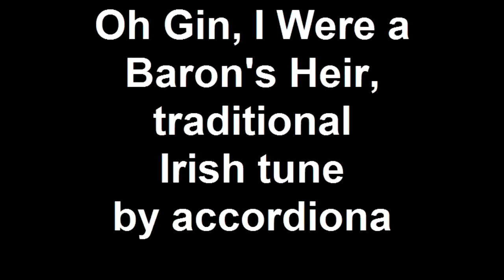Oh Gin I Were a Baron's Heir, traditional Scottish tune on accordion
Oh Gin I Were a Baron's Heir, a traditional Scottish tune.

Lorna Pollock, accordion.

Gin I Were A Baron's Heir
Scottish traditional love song found on Dougie McLean's CD Craigie Dhu. This tune was composed by Joseph William Holder (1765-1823), an Englishman and a music graduate of Oxford University. It appeared in Scots Minstrelsies in 1893. The words of the song are traditional.

Oh gin I were a baron's heir
And could I braid wi gems your hair
And mak ye braw as ye are fair
Lassie, wad ye lou me?
And I could tak ye tae the toon
And shaw ye braw sichts mony's an ane
And busk ye wi a silken goon

And wad ye be content tae prove
In lowly life unfading love
A heart that nocht on earth could move?
And ere the laverock wings the sky
Sae, wad ye tae the forest hie
And wark wi me sae merrily?

And ere the braw moon glistens o'er
Oor wee bit beild an' heathry moor
Will ye no greet that we're sae poor?
And I hae nocht tae offer ye
Nae gowd frae mine, nae pearl frae sea
Nor am I come o high degree
Lassie, but I lou ye